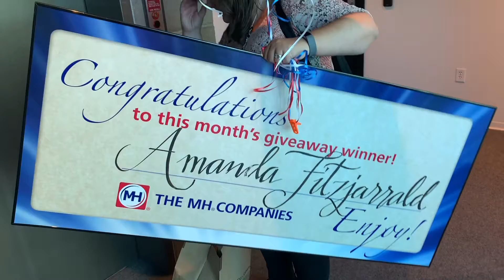June 2019 Giveaway Winner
Every month, The MH Companies sponsors a giveaway for our customers. Amanda Fitzjarrald of Open Studio Architecture was the winner of our June 2019 giveaway. She won $500! Congratulations, Amanda!

If you'd like to learn how to enter our monthly giveaways, contact your MH sales rep!